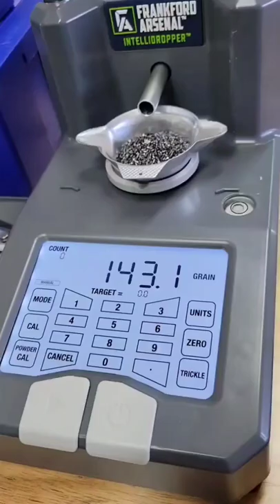Load Em Up